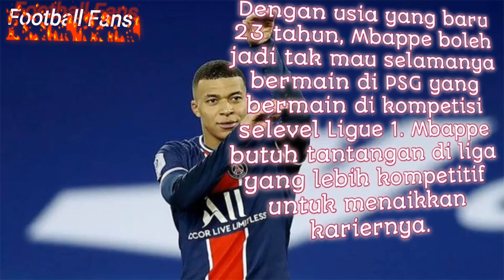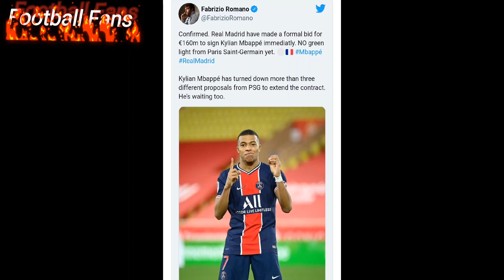Rumor Transfer kylian mbappe🙀🙀⚽⚽